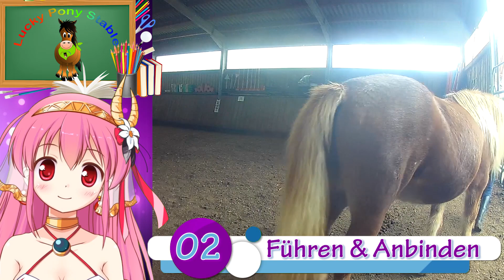Führen & anbinden 💜 Lucky Pony School »02« [Online Reitschule]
💜 Du willst mir schreiben? 💜
Damakash
Postfach 11 29
95456 Bad Berneck

☆•´¯`•.♥ Infos zum Stall ♥.•´¯`•☆
Der Ponyhof befindet sich am Rande von Bayreuth, im ehemaligen Weiherhaus. Ursprünglich hatten sie nur nach einer Beschäftigung für die zwei Shetlandponys gesucht und so mit dem Reitunterricht für Freunde und Bekannte begonnen.

Langsam wurden jedoch immer mehr Shetlandponys aus den unterschiedlichsten Gründen, wie zum Beispiel Krankheit, Verhaltensauffälligkeiten oder Zeitmangel, zum Stall gebracht. Sie haben dann durch entsprechende Offenstallhaltung und Beschäftigung, wie eben Ponystunden oder Kutschfahrten, den Tieren wieder eine Aufgabe gegeben und viele vorher festgestellte Unarten lösten sich nahezu in Luft auf.

Krankheiten konnten gemildert werden, und alte, nicht mehr gebrauchte Zuchtponys erhielten wieder Lebensmut. Daher ist es dort sehr wichtig, dass die Ponystunden nicht nur den Kindern Freude bereiten, sondern auch den Ponys. Wir achten auf ausreichende Regenerationszeiten und versuchen keine Eintönigkeit aufkommen zu lassen.

Es versteht sich von daher von selbst, dass die Vierbeiner durch den Reitunterricht allein IHREN eigenen Lebensunterhalt abdecken. Alle Zweibeiner arbeiten hier unentgeltlich und lassen sich durch das zufriedene Gesicht eines Ponys belohnen, dessen Zukunft einstmals nicht so rosig aussah.

Wenn auch Du Lust habt an Reitunterricht auf kleinen oder größeren Ponys, Reitbeteiligung oder Spaßvoltigieren dann melde Dich einfach per Mail oder Telefon. Alle freuen uns auf Deinen Besuch.

Unser Hof befindet sich am Rand des Ortsteils Wolfsbach in der
Oberthiergärtner Straße 35, 95448 Bayreuth.